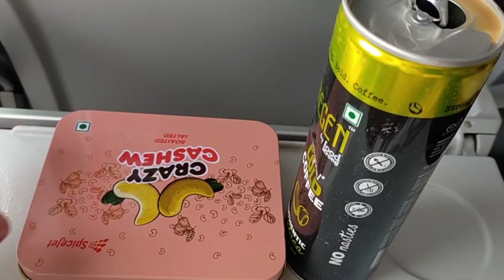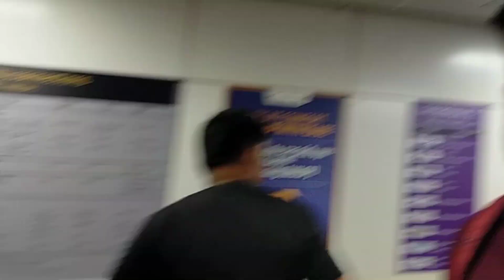neel talwar vlog!! kashmir se wapas ghar chale